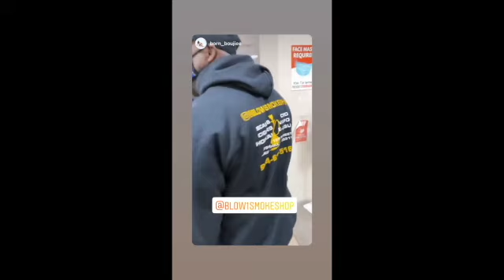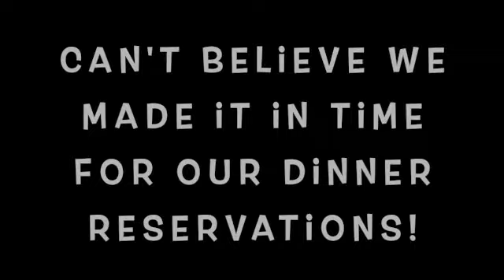Blow 1 Takes on Turks and Caicos! Our First Vacation out the country! Traveling through COVID-19.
This trip is all about coming for everything we planned over the two years. We talk about staying down until you come up. Talked about how we would be soon traveling as long as the shop is doing good. And be hold the Premier weekend fell right on the Week leading up to my Birthday. What a surprise. We had a Blast in Turks and Caicos and turned the Island Out! From arguments and running off on the plug the trip was definitely one to remember.
SHOW LESS